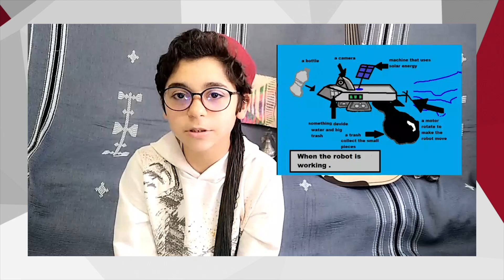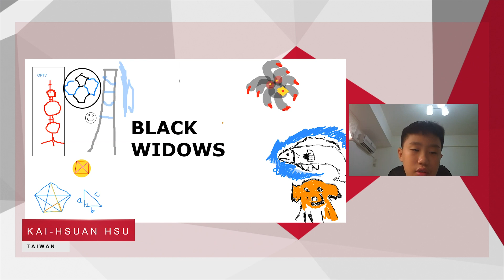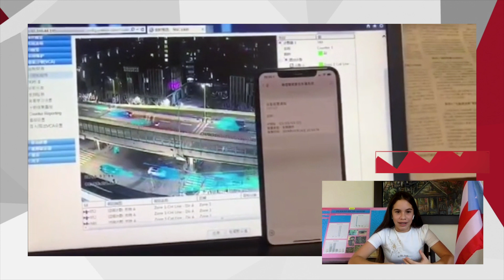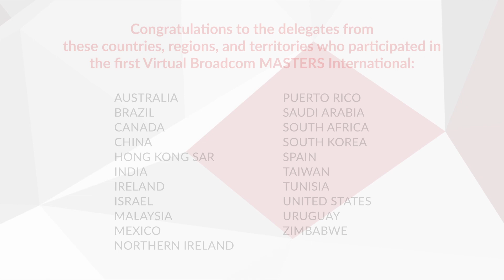Broadcom MASTERS International 2020 Highlights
The Broadcom MASTERS International brings together the world's brightest middle school students. Each delegate is chosen for their excellence in science, engineering and leadership. They are rising stars who come together to represent their nations for this international exchange.